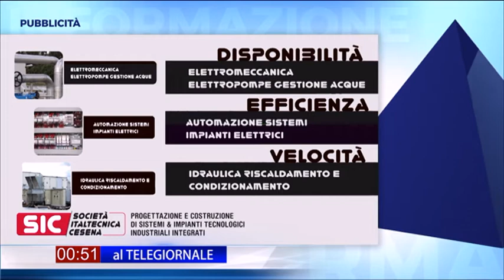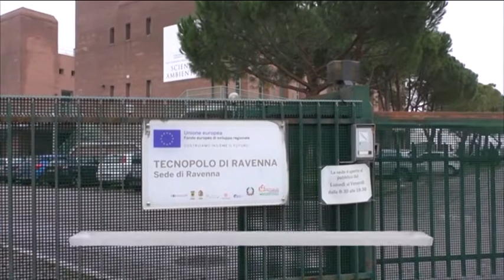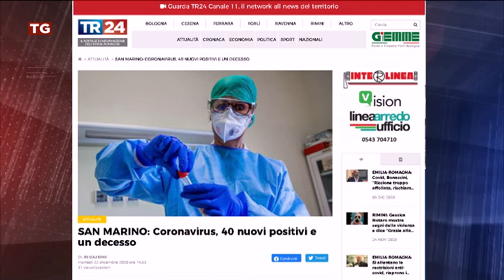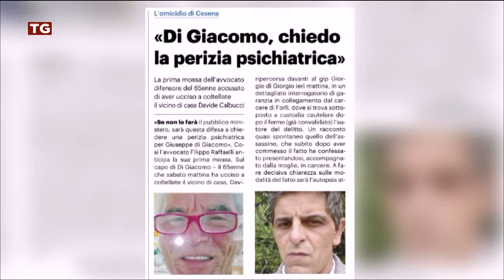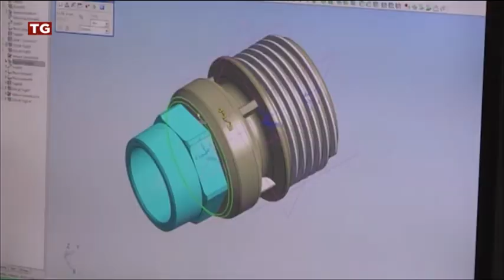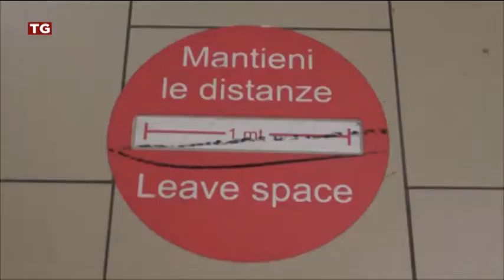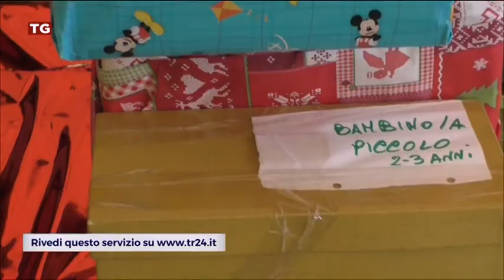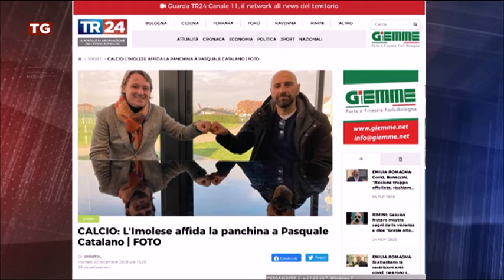TG SERA del 22/12/2020